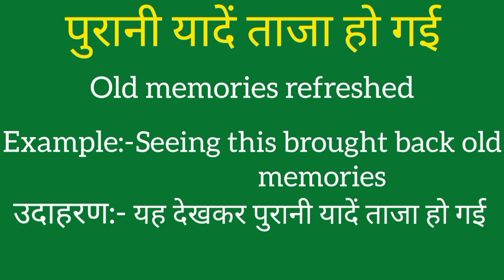Purani yaadein taaza ho gayi ko english mein kya kahate hain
Purani yaadein taaza ho gayi ki meaning
Purani yaadein taaza ho gayi ki spelling
Purani yaadein taaza ho gayi ki english